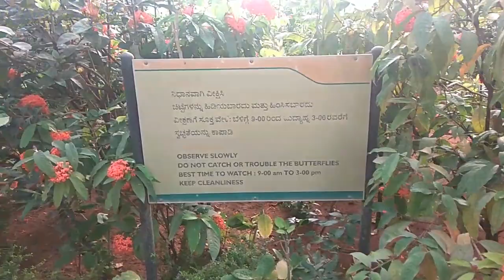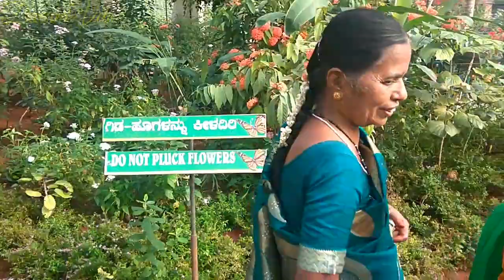|| BUTTERFLY PARK - BANGALORE ( INDIA )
Dear Friend,
Hope U Enjoyed The Vdo Titled  "Butterfly  Park " At Bangalore  City , India . Its A Part Of Bannerghatta Biological Park.
Brief History :
Bannerghatta National Park, near Bangalore, Karnataka, was founded in 1970 and declared as a national park in 1974. In 2002 a portion of the park, became a biological reserve, the Bannerghatta Biological Park. It is a popular tourist destination with a zoo, a pet corner, an animal rescue centre, a butterfly enclosure, an aquarium, a snake house and a safari park.There are ancient temples in the park for worship and it is a destination for trekking and hiking. The Zoo Authority of Karnataka, the University of Agricultural Sciences, Bangalore, and the Ashoka Trust for Research in Ecology and Environment (ATREE) are collaborating agencies. Within the national park area are six rural villages enclosed within three large enclosures for sheep and cattle farming.

Best Wishes.